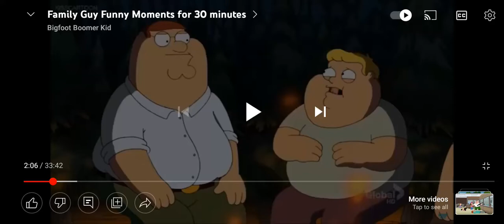vegan places aren't real,are they?